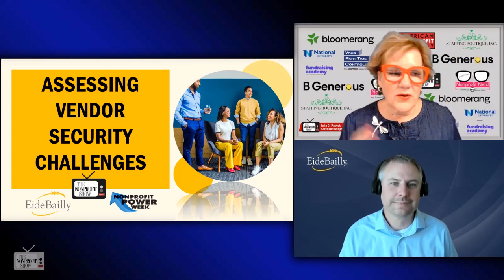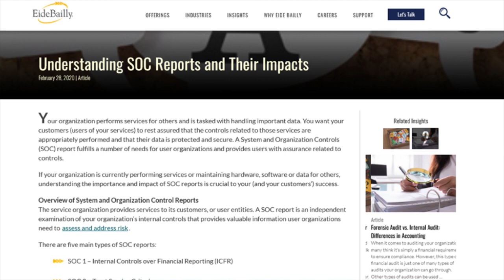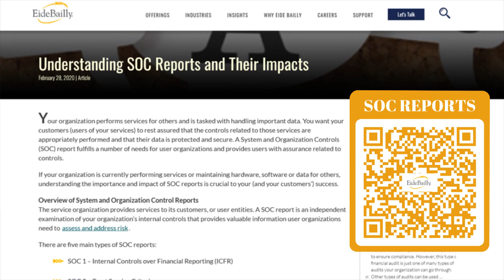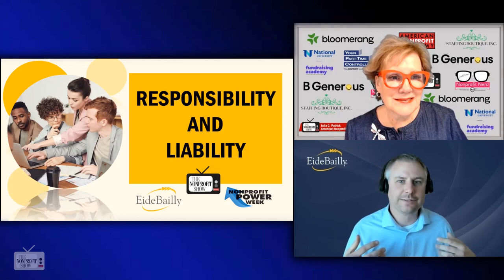3rd Party Cyber Risk Management at Nonprofits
How are outside vendors connected to your nonprofit protecting you and the data of your nonprofit's stakeholders? The responsibilities and liabilities are complex and there are tools which can be used by NPO's, as explained by the Director of Cybersecurity for EideBailly.com.